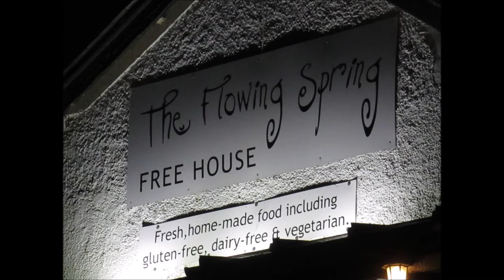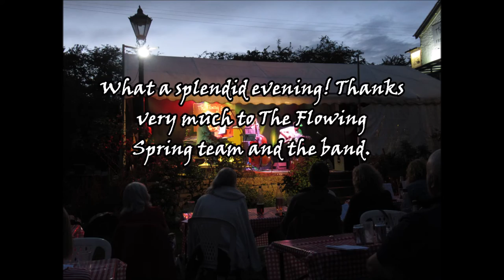The first Sing-along-a-Nick of the summer!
My chum Pip and I have a splendid evening at the Flowing Spring listening to Nick's band playing as we eat a delicious dinner.